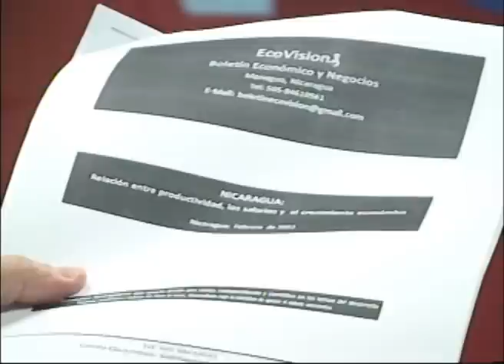Productividad, empleo y salarios en Nicaragua: Entrevista con el economista Alejandro Araúz